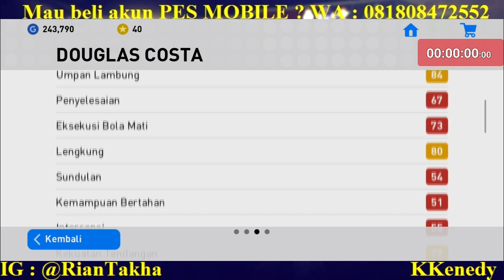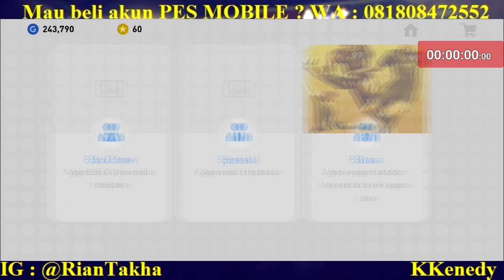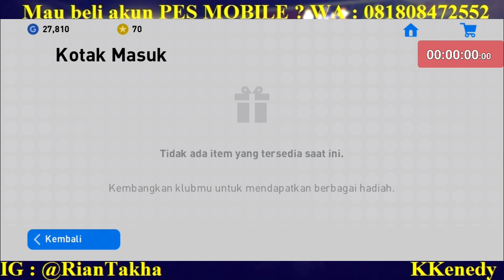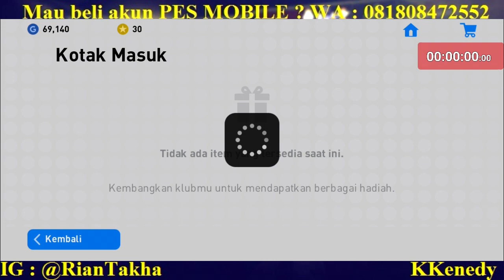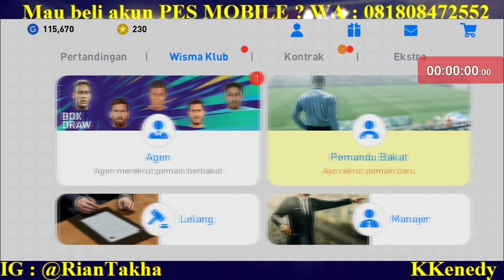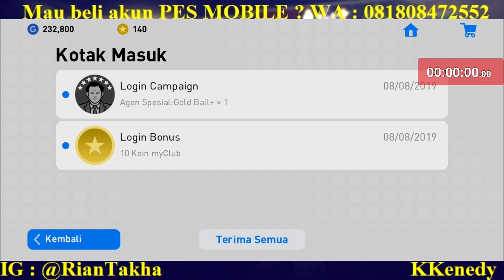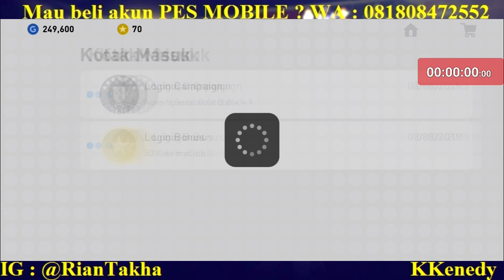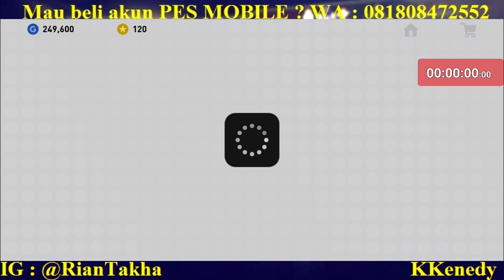10 TIKET BONUS ! TRIK DAPAT BLACKBALL DI GOLD+ ITU GIMANA ???